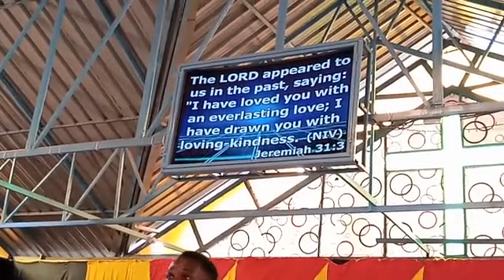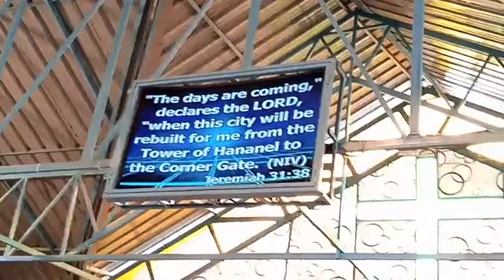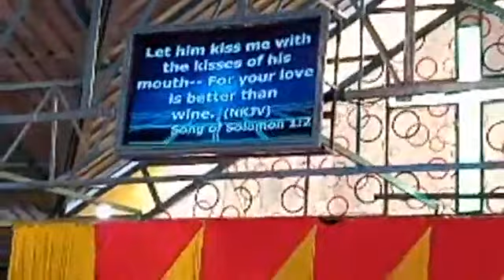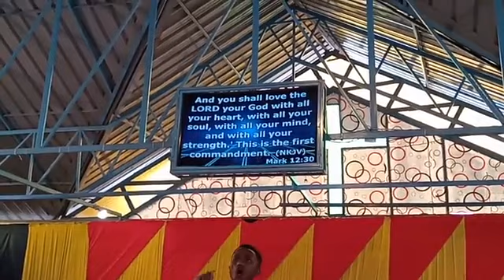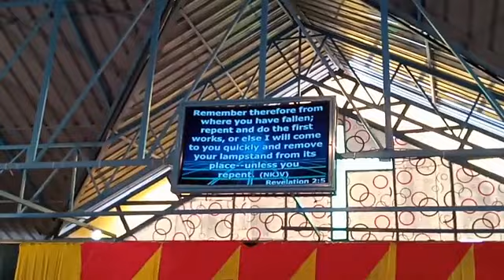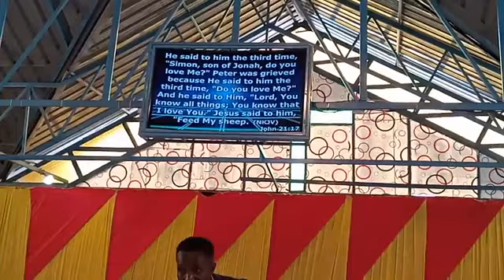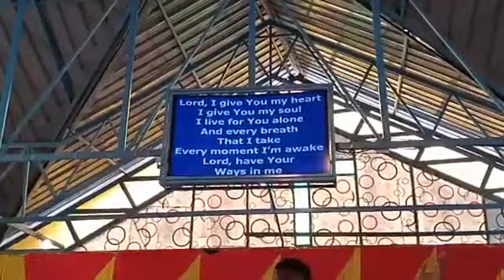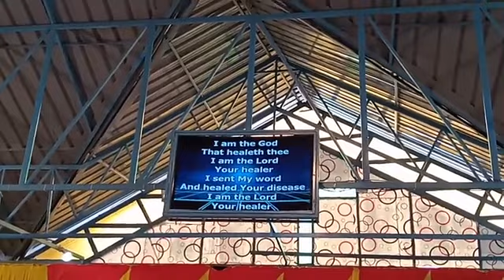Staying in love with God by Bro Austin Mugambi